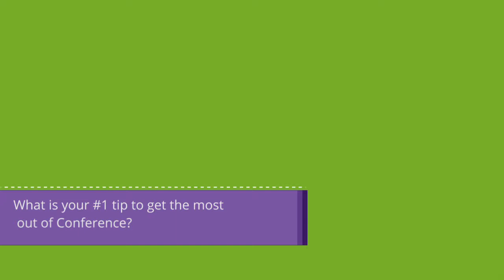What is your #1 tip to get the most out of Conference?